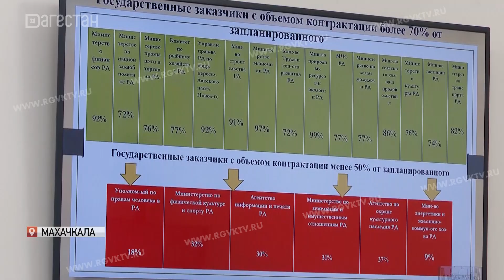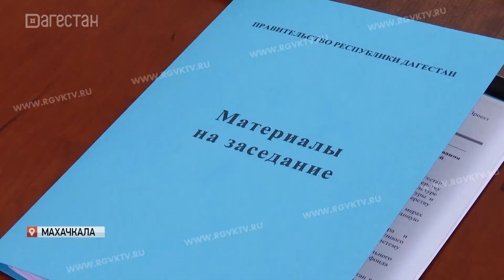Абдулмуслим Абдулмуслимов провел заседание правительства региона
Меры социальной защиты, соцконтракты и реализацию инвестпроектов обсудили на заседании правительства региона, под руководством Абдулмуслима Абдулмуслимова. Говорили на совещании также о повышении эффективности работы региональных СМИ. Подробности в нашем материале.